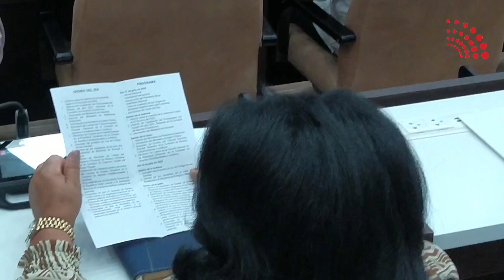Informa Ministro de Economía y Planificación de Cuba recuperación gradual de la economía